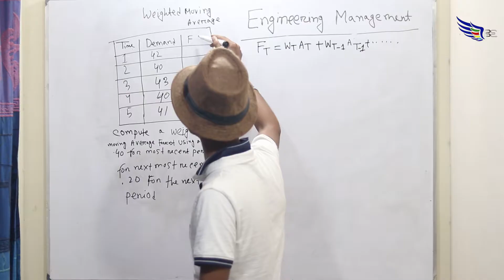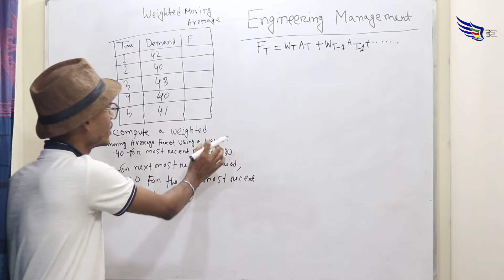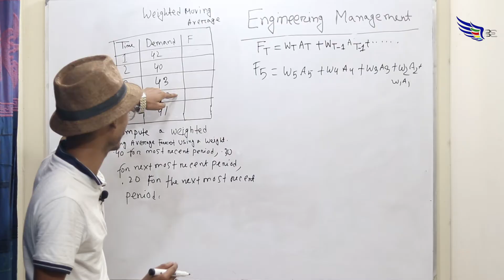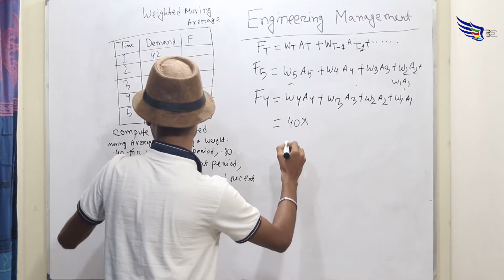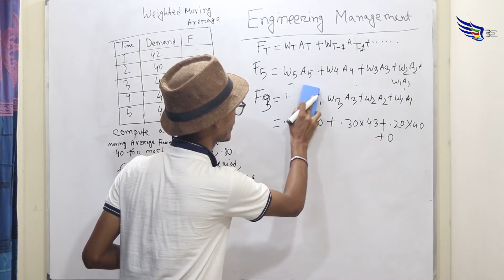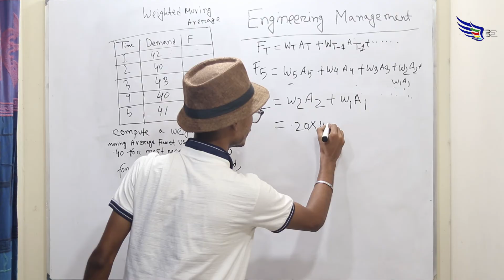9. Forecasting Part-3 ( Weighted Moving Average ) - Engineering Management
Forecasting with weighted moving average.